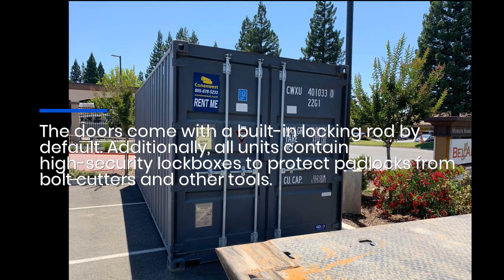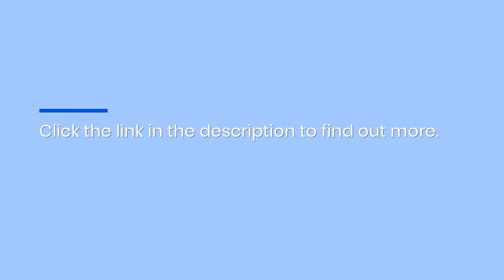Oakland Portable Temperature-Controlled Storage Container Rentals For Groceries & Pharmaceuticals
Need a cheaper, more convenient storage solution than a warehouse? Rent one of Conexwest’s portable and secure storage containers! to learn more! Oakland Secure Rentals Commercial Storage Container Shipping Container